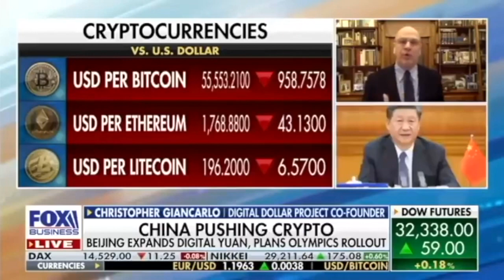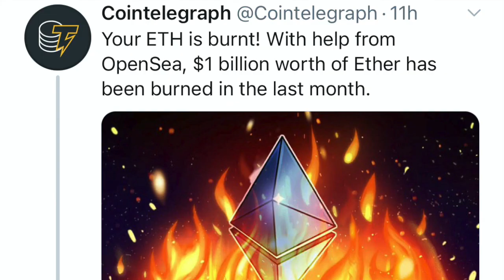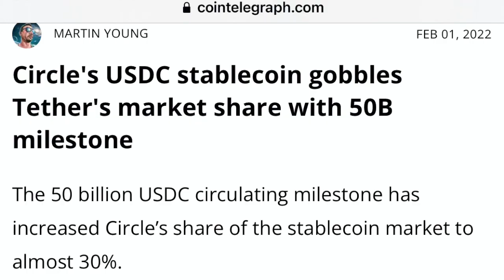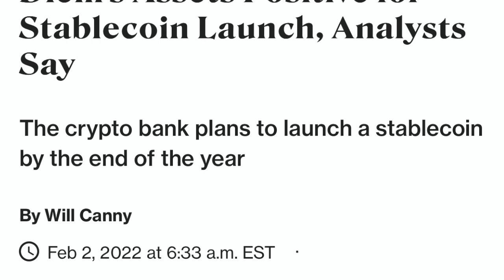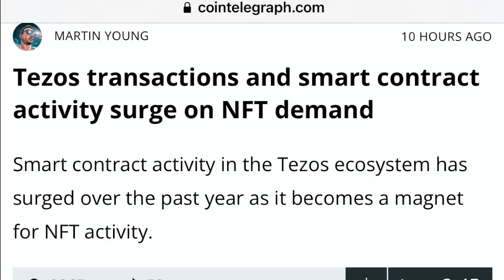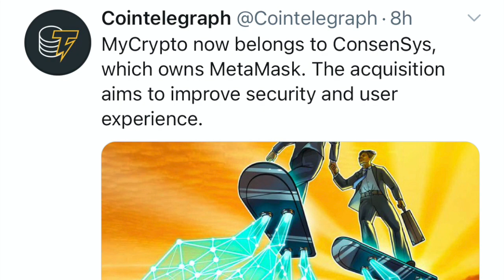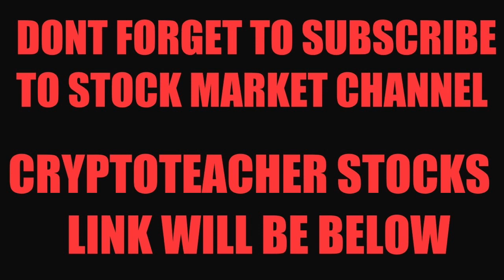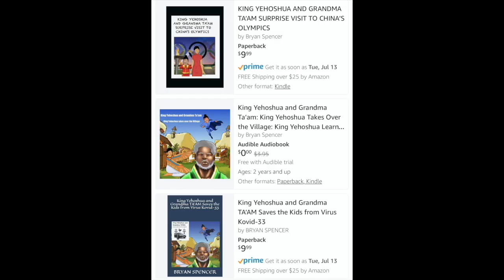BREAKING NEWS! FED & DORSEY READY TO PUMP BITCOIN XRP XLM ETHEREUM & ALTCOINS!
I go over bitcoin and crypto news! Bitcoin and Crypto get ready for pump. 1 Billion worth of Ethereum burned. Tether over 50 billion market cap. NYDIG wants to pay you in Bitcoin. Jack Dorsey Diem was a waste of time while Silvergate buys Diem's asset and plans a stablecoin launch. FTX acquires crypto exchange Liquid.